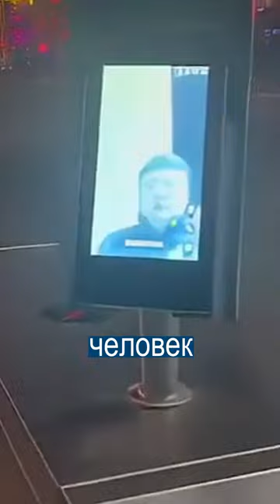Грустным тут не место: Турникет ПРОПУСКАЕТ ТОЛЬКО весёлых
В будущем нет места для грустных. В Китае установили турникет с распознаванием эмоций на лице. Если человек грустный - его не пропустят. Но стоит только улыбнуться - проход открывается. Столько фальшивых улыбок не видел ещё никто